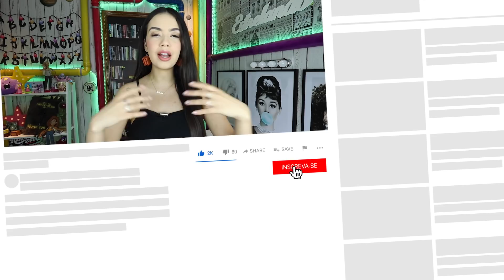TODOS OS CABELOS DE MARÍLIA MENDONÇA - ETERNA RAINHA DA SOFRÊNCIA 👑🙏🏻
Oi meus amores! Domingo Curioso em outro horário hoje porque eu precisava soltar essa homenagem o quanto antes à Marília Mendonça, um dos nomes de maior repercussão nacional, cantora e compositora que trouxe uma nova cara à musica sertaneja e ganhou o coração dos brasileiros. Marília Mendonça nos deixa nesse plano tão cedo, aos 26 anos, mas sua memória será eternizada em suas música e em nossos coração. Marília quebrou padrões, usou todos os estilos de cabelo que quis usar, amava ser loira mas no fim de sua vida, sem saber, se permitiu a uma nova versão morena. Neste vídeo vamos relembrar toda a trajetória de Marília Mendonça por meio de suas mudanças no visual, voce verá todas as transformações que ela fez no cabelo, cores, cortes, apliques, muitos estilos pra nos inspirar. Vocês pediram e eu não poderia deixar de fazer essa homenagem, Marília Mendonça eterna em nossos corações.

 GLOSSÁRIO DO CANAL:

CORTE QUÍMICO: Quando há química em excesso, incompatibilidade de produtos químicos com a fibra capilar, seja tinturas, progressivas ou outros alisamentos, o cabelo cai mesmo, ele quebra, parte entre a parte natural e a parte com química, porque o cabelo está fragilizado e não aguenta!

Alisamento térmico: cabelos cacheados que perdem a definição por excesso de uso de fonte de calor.

Os casos mais recorrentes de corte químico são com descolorações, a busca pelo loiro perfeito, loiro global, o platinado dos sonhos, constantes trocas de cores ou retoques de cores, tudo em pouco tempo.

CORTE TÉRMICO: Quebra dos fios por excesso de fonte de temperatura (secador, chapinha, babyliss...)

Neste canal eu mostro muitas mulheres que estao em processo de recuperar o cabelo pós corte químico e corte térmico, tem mulheres que ja se recuperaram desse episódio traumático que nenhuma mulher merece passar.

Tenho a certeza de que se você está sofrendo com isso, também vai conseguir recuperar, e pra quem está pensando em fazer algum processo químico no cabelo, no final do vídeo eu te dou dicas de como se prevenir de corte químico!

ESPERO MUITO QUE VOCÊS GOSTEM DESSA HOMENAGEM, CONTINUEM SUGERINDO ARTISTAS PRA EU TRAZER PRO CANAL!

Marília Mendonça
Cabelo Marília Mendonça
Marília Mendonça loira
Marília Mendonça morena
Cabelo loiro
Cabelo loiro botox
cabelo loiro em casa
loiro dourado
loiro platinado
loiro mega hair
mega hair fita adesiva
mega hair micro emborrachada
Marília Mendonça cabelo longo
Antes e depois Marília Mendonça
Homenagem Marilia Mendonça
Marília Mendonça eterna
Patroas 2
35% Patroas
Patroa Marília
eterna rainha da sofrencia
Musicas Marília Mendonça